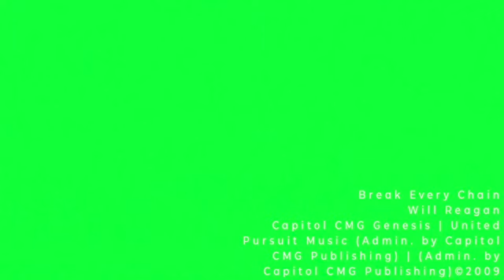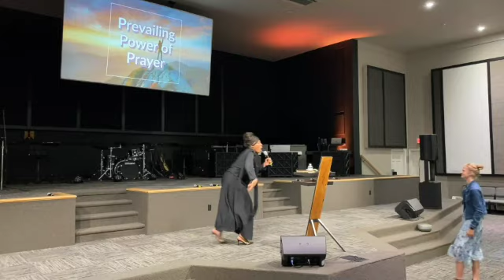10.16.22 10am Service with Sis Jenifer Williams